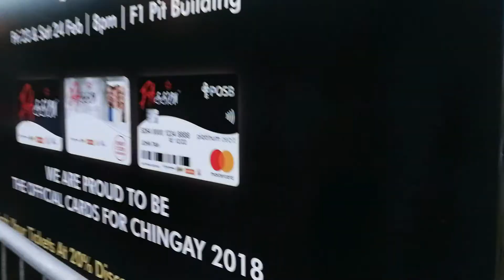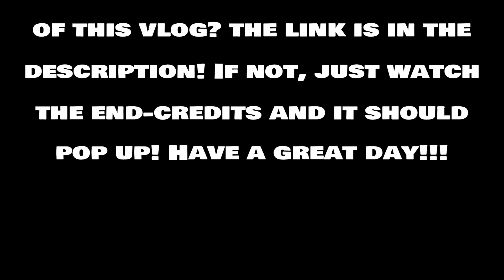Thoughts about Chingay Festival 2018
Went to Chingay (a kind of decorative and colorful costume festival like the one in Brazil but instead of Brazil it is held in Singapore, Asia) and here's what I saw and what I thought about the whole experience. There were many colorful stuff and lovely costumes but there were a few problems as well.